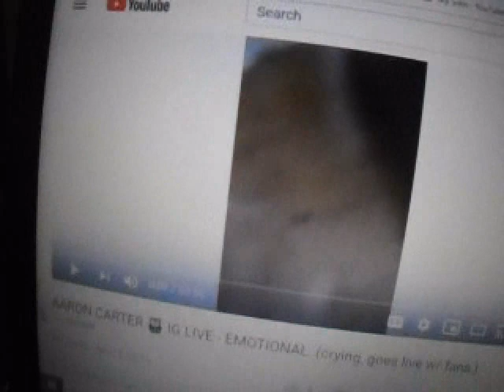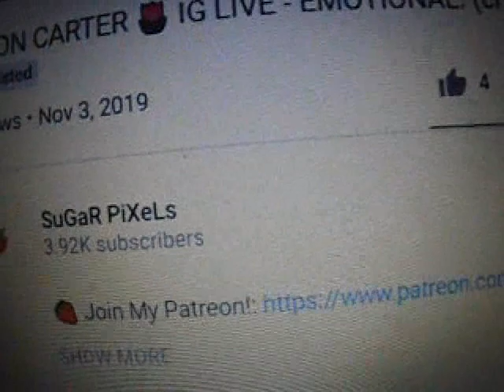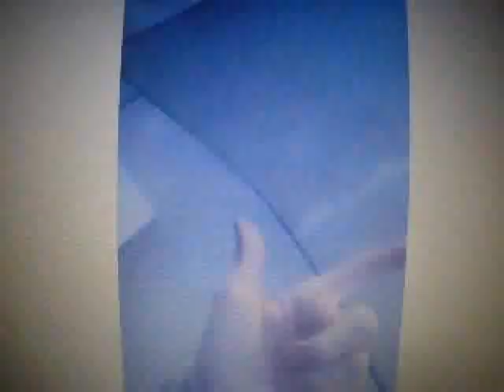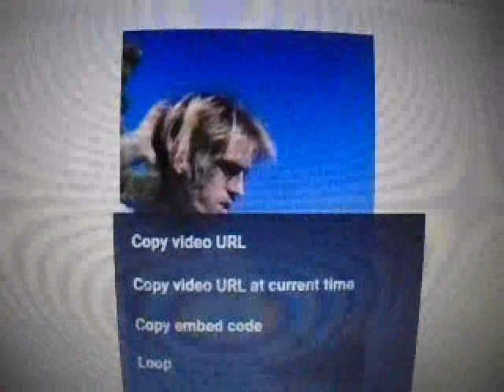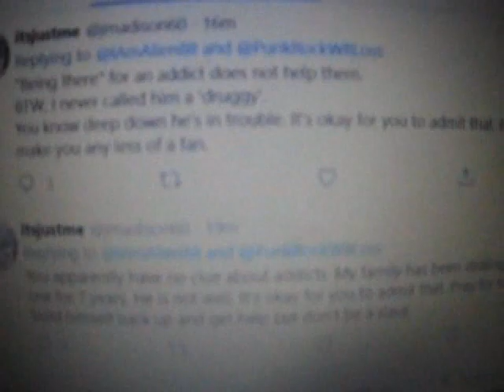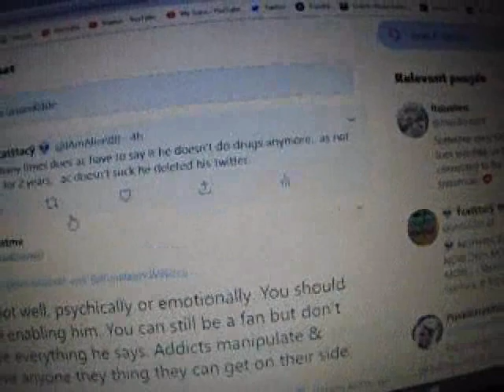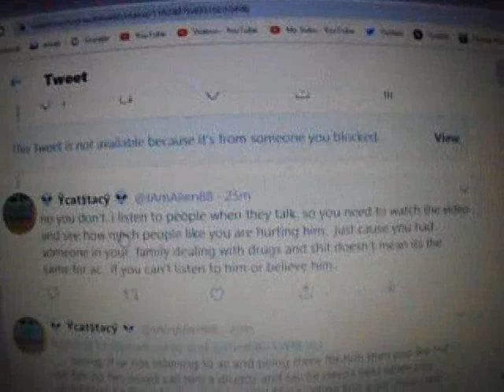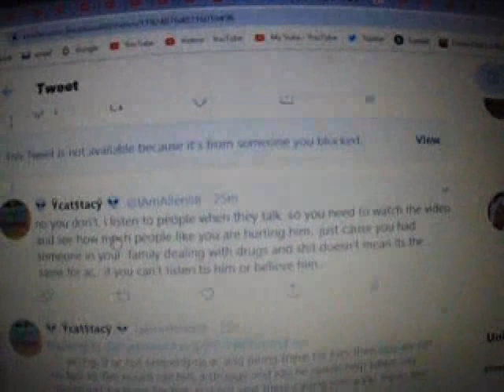Leave Aaron Carter Alone 2019